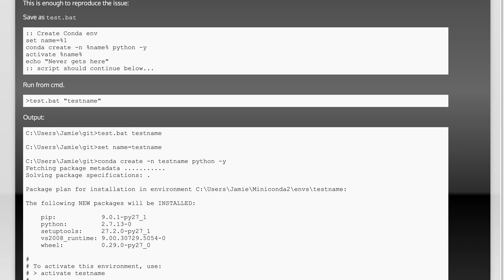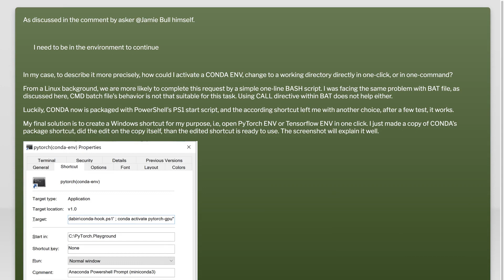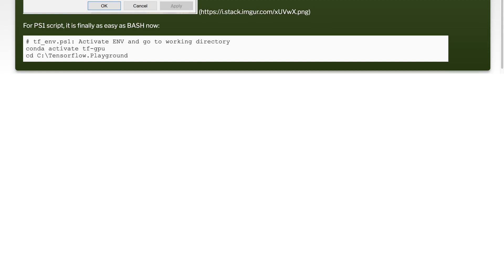Why does my batch script stop after activating a new conda env?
batch-file: Why does my batch script stop after activating a new conda env?

Related to: batch-file, conda, miniconda